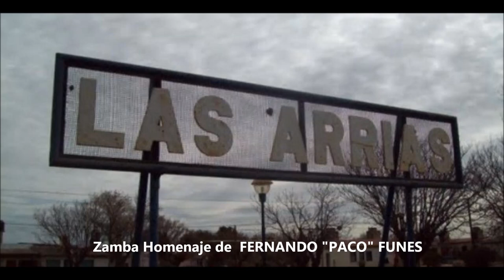LAS ARRIAS - Zamba (Himno Homenaje) de FERNANDO "Paco" FUNES - 20 DE Abril de 2018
ESTA ZAMBA (Himno Homenaje) FUE COMPUESTA SU LETRA Y MÚSICA POR EL CANTAUTOR POLINSTRUMENTAL  FERNANDO "PACO" FUNES, EL 16 de Octubre de 2017 en MALAGUEÑO - CÓRDOBA - ARGENTNA y ESTA DEDICADA AL PUEBLO DE MIS ABUELOS ... SU GENTE Y VECINOS ... A TODOS Y CADA UNO DE ELLOS ... SALUD!!!